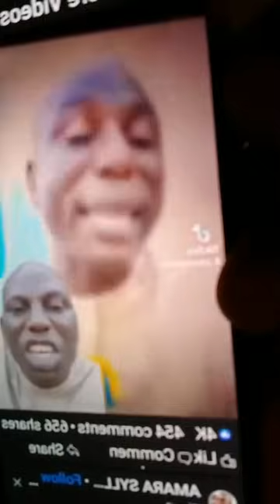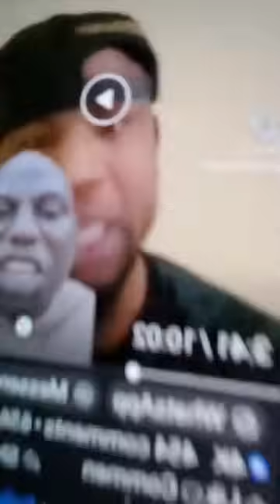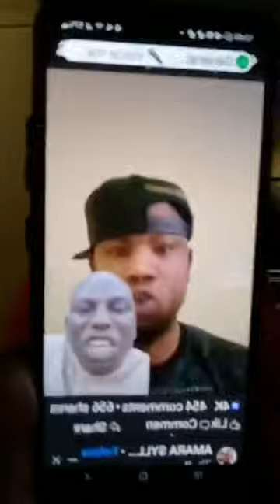COEUR DU MALI 2 : IBA BOCOUM S'ATTAQUE À DANI DE PARIS SUITE À SA SORTIE CONTRE COMMANDANT METHÉ !